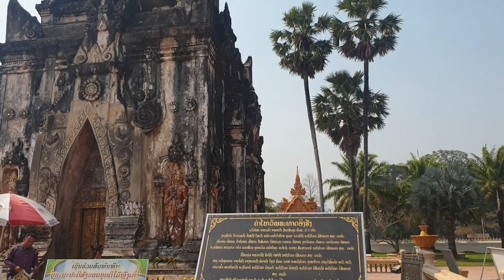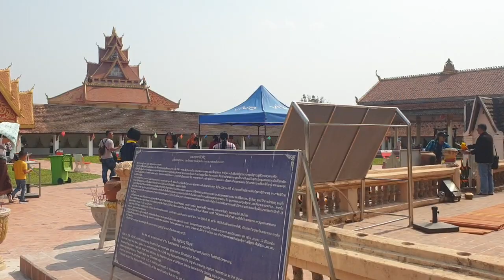ប្រាសាទ Ing Hang ប្រទេសឡាវ